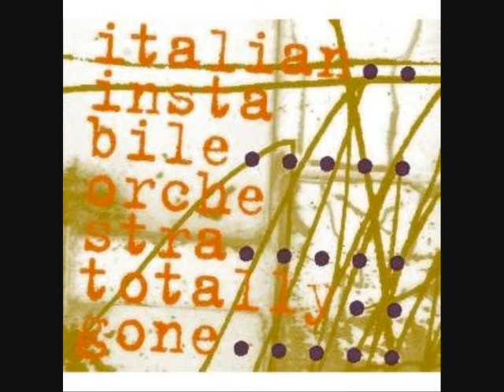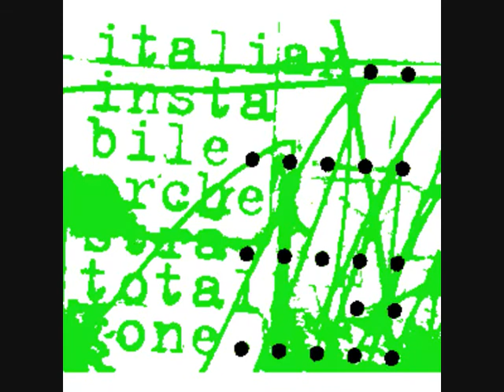(Jazz in Italy) ITALIAN INSTABILE ORCHESTRA - M 42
ITALIAN INSTABILE ORCHESTRA:
Enrico Rava, Guido Mazzon, Alberto Mandarini, Pino Minafra -- trumpet
Giancarlo Schiaffini, Sebi Tramontana, Lauro Rossi -- trombone
Martin Mayes -- corn
Eugenio Colombo -- Flugelhorn, soprano sax
Gianluigi Trovesi -- alto sax
Carlo Actis Dato -- baritone sax
Daniele Cavallanti -- tenor sax
Mario Schiano -- alto sax
Renato Geremia -- violin
Umberto Petrin -- piano
Antonello Salis -- Fisarmonica
Giovanni Maier -- double-bass
Paolo Damiani -- cello
Tiziano Tononi, Vincenzo Mazzone -- drums

album: Litania Sibilante" -- Enja Records, 2000.

After seven years of intense activity recognition has still to come from most of the major Italian festivals which present main stream jazz. Yet the Instabile has clearly become a force to be reckoned with both at home and abroad and it has amply fulfilled the objectives set by its founders. Marcello Lorrai sums it up thus: "Minafra's idea was to bring together a pool of improvisers who had not only studied jazz's rich patrimony with love but who had also learned jazz's lesson of non-conformity, that is to say, musicians who are not concerned with orthodox rules but who are totally open-minded. He wanted an orchestra which would have its own voice but at the same time provide both a focus which would allow musician's individual voice to emerge and a means for stopping the dissipation of energies - a truly Italian hallmark".